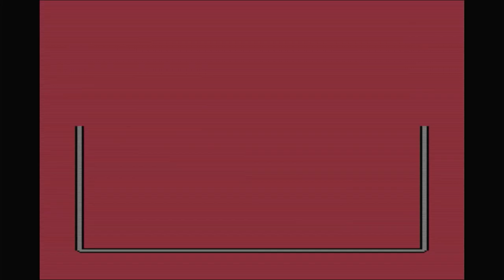Thing on a Spring Commodore 64 (C64) Emulated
Thing on a Spring
Commodore 64 (C64) | Emulated
C64 Mini